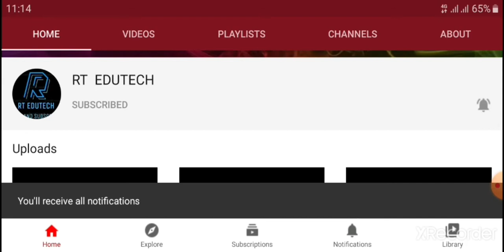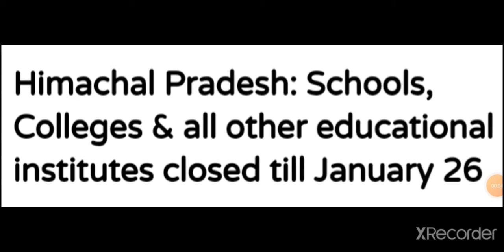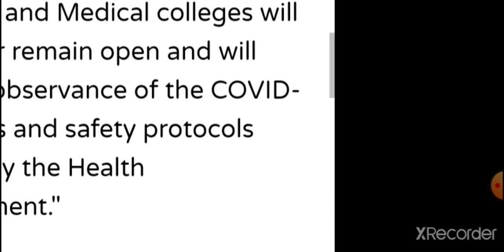HIMACHAL PRADESH SCHOOLS, COLLEGE AND ALL OTHER EDUCATION INSTITUTIONS CLOSED TILL JANUARY 26,